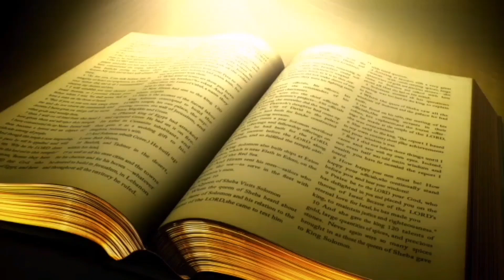Fasting PRAYER ( Hindi Sermon Short Part 1)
FASTING PRAYER
MATTHEW 4-1:11
HINDI SERMON SHORT PART 1